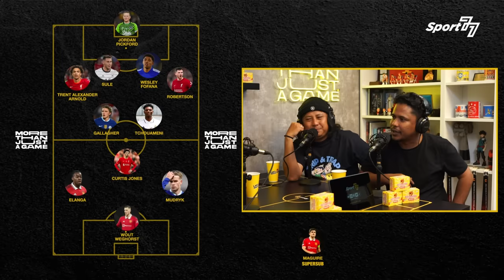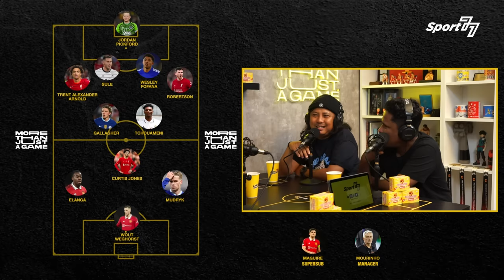COACH JUSTIN BICARA SOAL ARGENTINA & LEBIH CINTA TIMNAS INDONESIA DIBANDINGKAN KITA SEMUA⁉️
Salah satu pundit kenamaan tanah air, Justinus Lhaksana atau beken dikenal sebagai Coach Justin kembali datang untuk bercerita banyak hal soal sepak bola Indonesia. Bersama Extra Joss sebagai brand lokal yang mendunia, Kochi ungkapkan semua keresahannya terhadap perkembangan sepak bola tanah air yang perlahan menapaki anak tangga ke level yang lebih tinggi. Dengan semangat Laki Bela Garuda, Coach Justin juga berikan pendapatnya soal Timnas Indonesia yang menghadapi Timnas Palestina dan Timnas Argentina pada FIFA Matchday bulan ini.
Special thanks to Extra Joss